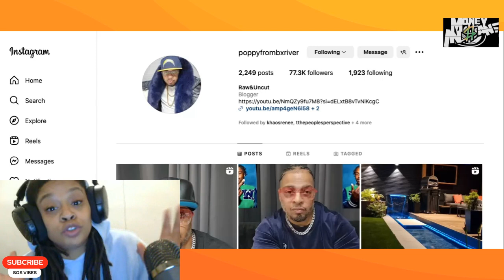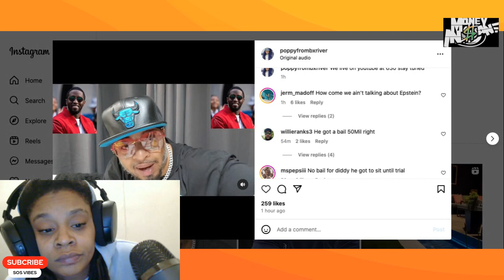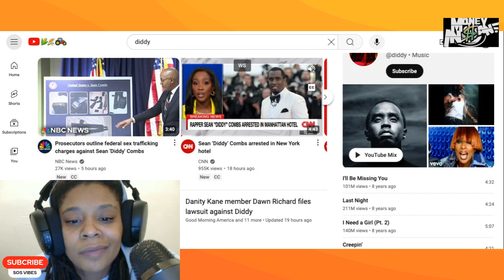HASSAN CAMPBELL SAID THIS ABOUT DIDDY NEW INDICTMENT! CNN NEWS ON ARREST! 😳